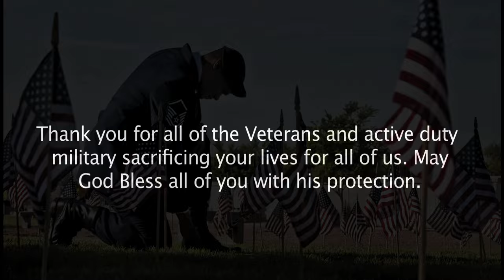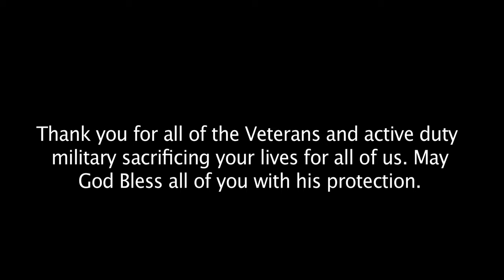Amazing Photos - military photographers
A collection of incredible photos - Year in Photos 2013 is a selection of some of the most compelling moments military photographers captured of U.S service members as they conducted operations, responded to disasters and engaged in daily life. The images range from joint missions with Afghan forces to homecoming hugs, reflecting the service and sacrifice men and women in uniform make.